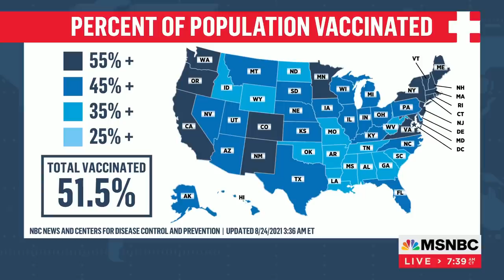De Blasio: There's No Question The New Governor And I Can Work Together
NYC Mayor Bill de Blasio discusses the state's first female governor, Kathy Hochul, who was sworn in Monday. Mayor De Blasio also discusses vaccine mandates for public school staff, vaccination rates and what it takes to end the 'Covid era'.